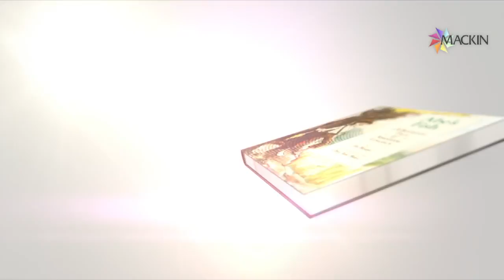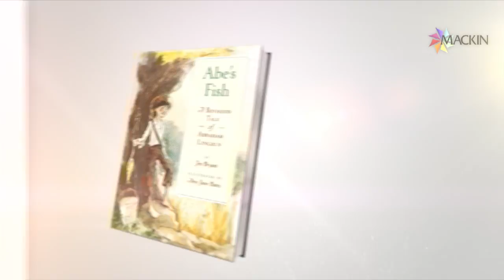Jen Bryant: Some of My Favorites